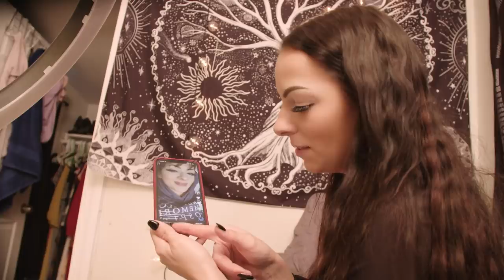I Lost All My Teeth Aged 23 | BORN DIFFERENT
BY THE time she was just 23, Alex had a full set of dentures - but that has not stopped her smiling. Born with a genetic issue that means she has brittle teeth, she was in and out of the dentist's office as a child. Aged 18, she underwent 22 root canal surgeries in a bid to save her smile - but within a year, things had worsened to the point where she needed all her teeth pulled. And by 23, she had a full set of dentures. Though she had initially felt insecure about needing them so young, seeing her new smile for the first time gave her a huge confidence boost. Now, Alex regularly shares her story online to normalise tooth loss. She receives lots of questions, from what foods she can eat to what her husband Adam thinks, but is happy to open up in the name of education. She concluded: "I want people to know it's okay to be young and have dentures. Teeth don't define who you are."

Thank you to Mercedes Keller for her photography, featured in this project.

Videographer: Kevin Huang
Producers: Erin Cardiff & Becky Robinson
Editor: Shiona Penrake